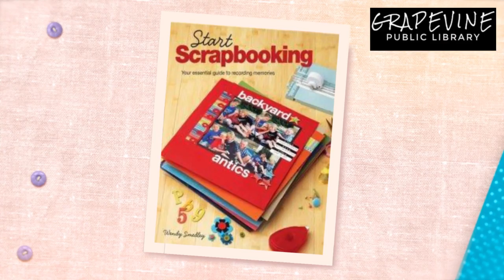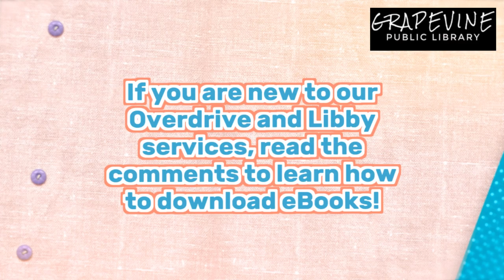Express Your Creative Side - Crafting eResources